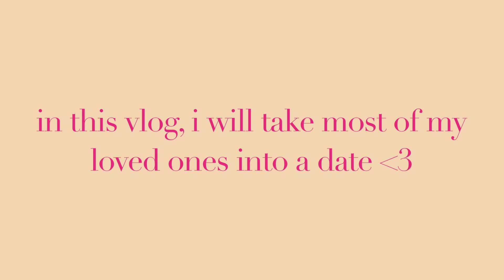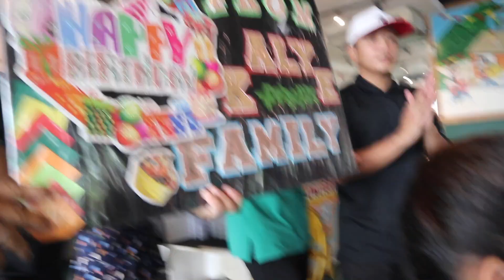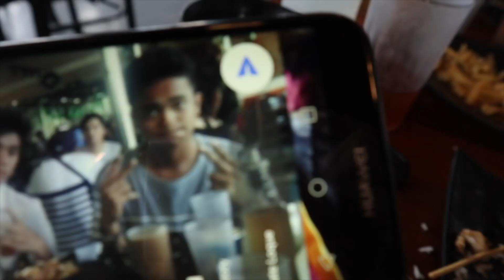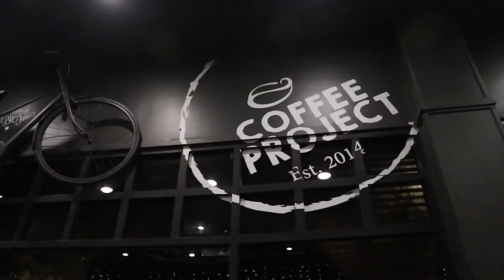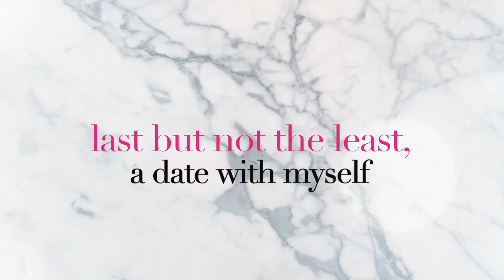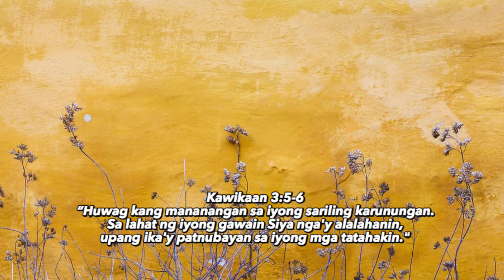my 16th birthday! *WARNING: full of love*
happy na, birthday paaaaa

let's be friends, mga bbq

ABOUT ME
hi! i’m cleo, a Filipina content creator who loves thrifting and traveling. i make videos mainly focused on those two but i also create vlogs, challenges, and chatty videos just to talk with yall. i love watching sunsets, reading inspirational books, and TALKING!! (the reason why i also vlog hehe madaldal ako guys halata naman) 🤪